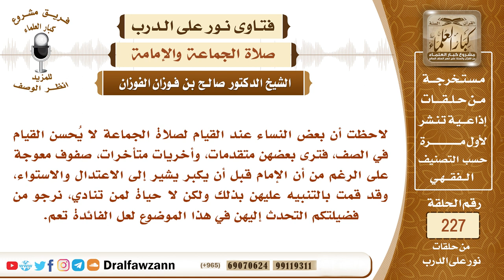4013- كيفية تسوية الصفوف في الصلاة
-"السؤال: لاحظت أن بعض النساء عند القيام لصلاة الجماعة لا يُحسن القيام في الصف، فترى بعضهن متقدمات، وأخريات متأخرات، صفوف معوجة على الرغم من أن الإمام قبل أن يكبر يشير إلى الاعتدال والاستواء، وقد قمت بالتنبيه عليهن بذلك ولكن لا حياة لمن تنادي، نرجو من فضيلتكم التحدث إليهن في هذا الموضوع لعل الفائدة تعم.
للاشتراك في قناة الشيخ صالح الفوزان
سؤال وجواب من شرح صفة الصلاة ( 582 ) مقطع

للاستفسار والإقتراحات والدعم
رئيس الفريق
لمشروع كبار العلماء